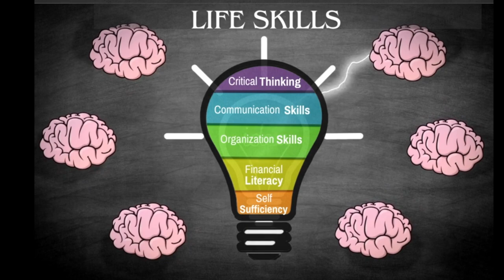Social Emotional Learning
Enjoy studio footage from the recording of "SEL"!